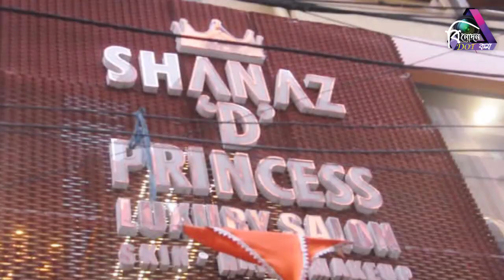CALYX | New Keratin Brand | Launching Ceremony | Shanaz D Princess Luxury Salon | Ritesh & Pratima